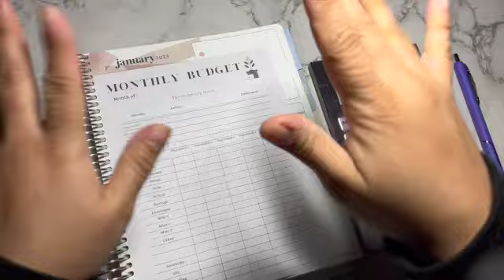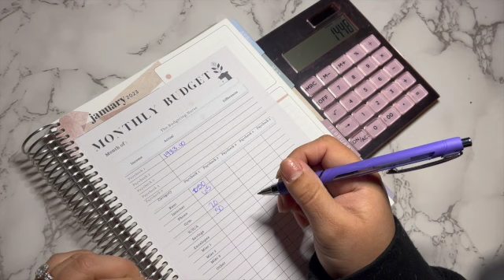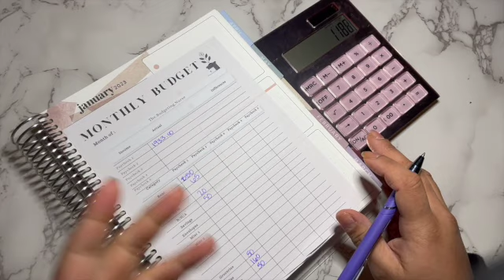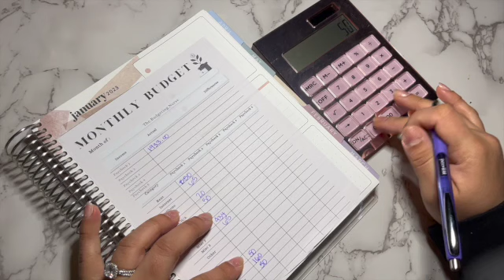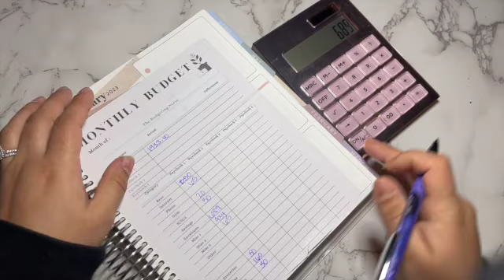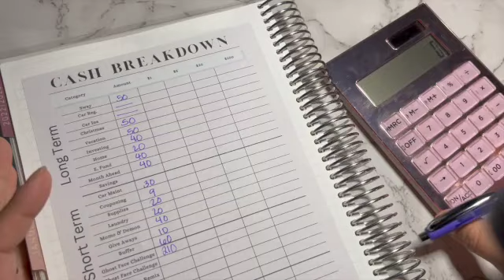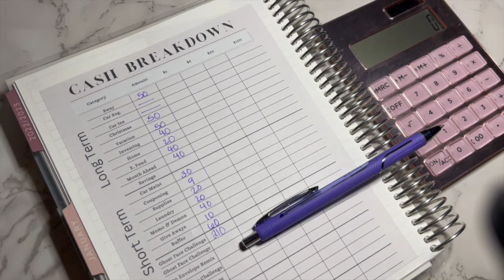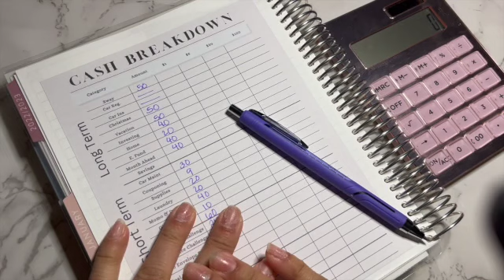Cash Envelope Stuffing | Budget with me | Personal Finance | Budgeting| The Budgeting Nurse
Cash envelope stuffing | budget with me | Prop Swap | Sinking fund updates

🌟About Me🌟

🌟 My name is Cindy. I am currently an LVN living in the bay area in beautiful Northern California. I am full time hospice nurse and currently in school to get my BSN and become an R.N. I have a 12 yr. old son who lives with me. I am engaged to the most amazing woman ever!
🌟 I started my budgeting journey about 5 years ago when I could barely afford to buy groceries for my family. Thats when it hit me, I gotta do something different. Found daveramsey and this amazing budgeting community and started budgeting. This has by far been the best thing I could've done for my future. I still got a long ways to go but I know I am on the right path.

Follow my Makeup Brand:
Fetch Gift Cards: FW4CG
Ibotta: usldlyy
Shopkick: FUN546258
🌟 Budgeting items used in my video:
Budget Binder

Cash Envelopes

Ghost Face Savings Challenge:
LunaSavesCash

Pink Diamond Scratcher Challenge

Mystery Scratch off Challenge

Digital planner

Budget planner used:
Erin Condren Monthly Planner 7x9:
🌟 Inspired by:
Daisy Budgets:

Ari Budgets:
🌟 Equipment used in this video:
Cash Tray:
Erin Condren Monthly Planner:
Gel Pens:
HighLighters:
Transparent Sticky Notes:
Munbyn Printer:
Munbyn labels:
100 Envelope Box Envelopes:
100 Envelope box: